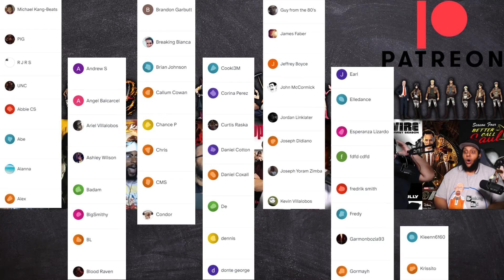Attack on Titan Season 4 Episode 13 | FRR Reaction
Attack On Titan Season 4 Episode 13 Follow Bralik through his first reaction to Attack on Titan, as Formal Finally gets caught up to what he hasn't seen. Titan smile

0:00 Intro
2:34 Reaction
25:00 Final Thoughts